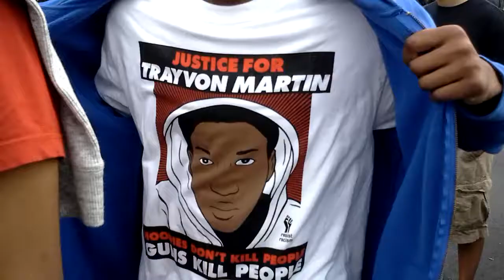Claflin University supports Treyvon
Claflin Students Representing at the Rally in Sanford, Florida!!